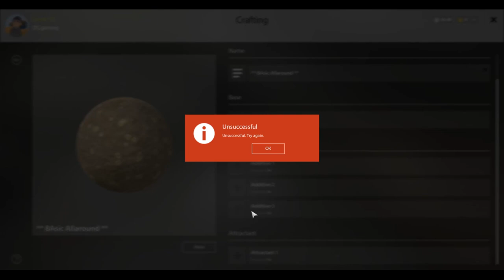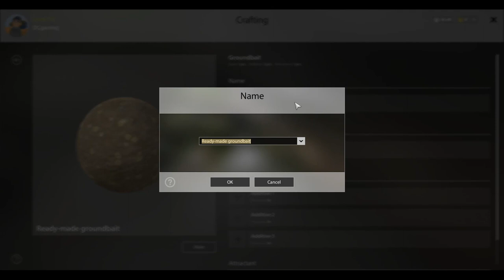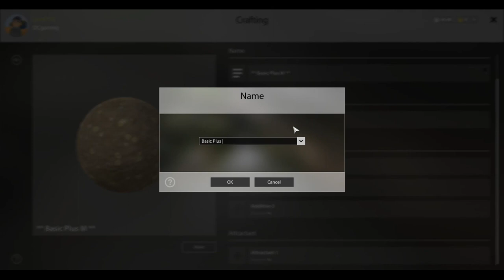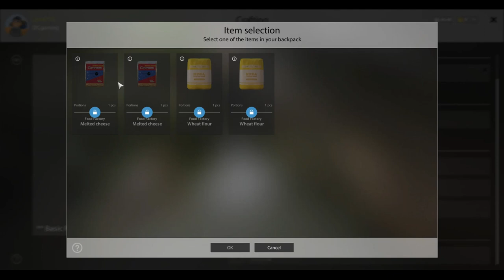RUSSIAN FISHING 4 - 21 - Basic groundbait tutorial - THE BEAST OF OLD BURG - My biggest fish so far!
RUSSIAN FISHING 4 No RL money SAGA - We head to one of my Old Burg favorite spots. fishing for multiple species as the day progresses. Doing good at a lot of stuff including Spinning we finally decide to take a chance with a tater. You'll have to watch to see what happens.

BASIC GROUNDBAIT TUTORIAL. Advice on groundbait and ways to help make it cheap and fast to skill to level 2 ingredients.